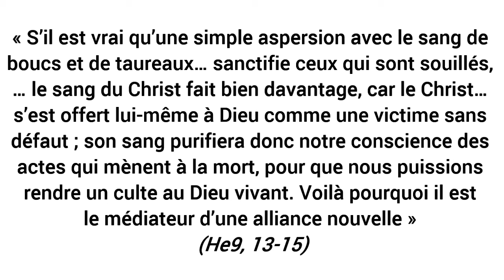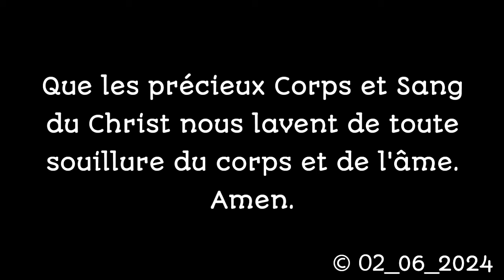MEDITATION DE LA SOLENNITE DU SAINT SACREMENT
Abbé Augustin BASSOLÉ, Diocèse de Koudougou (Burkina Faso). Lien du commentaire